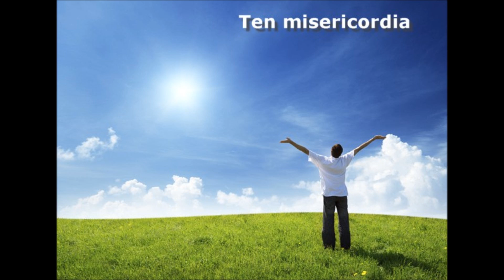Ten misericordia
Cánticos Evangélicos de Alabanza a Dios. Estos Cánticos han sido creados por la Gracia del Espíritu de Dios. Por lo tanto, al Señor sea la Gloria, la Honra y el Honor. Amén. Como no conozco la música tuve que cantarlos y como podrán comprobar tampoco se cantar. Espero con la indulgencia de los creyentes, y que le sean de bendición como lo han sido para mí.